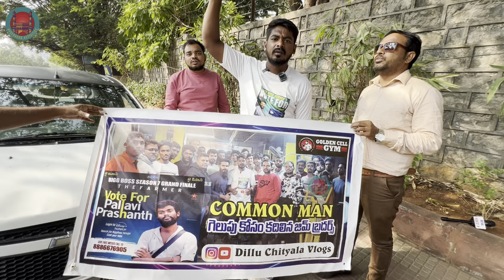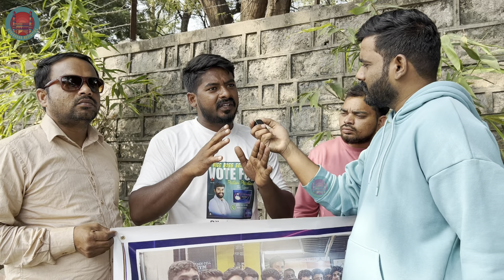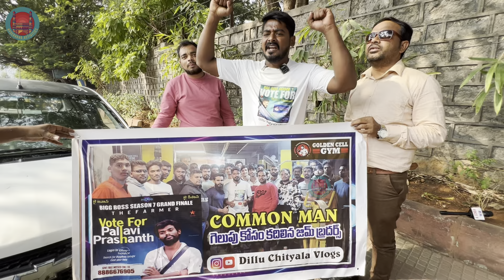Pallavi Prashanth Fans Arrived at Annapurna Studioవిన్నర్ చేయకుంటే అన్నపూర్ణ స్టూడియో పై దాడి చేస్తా